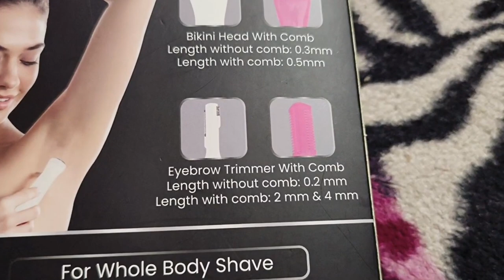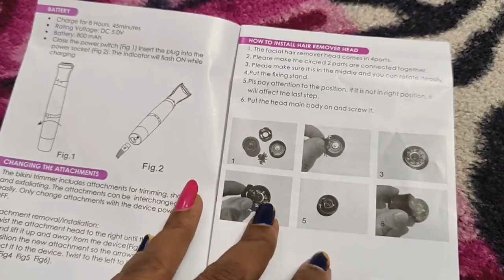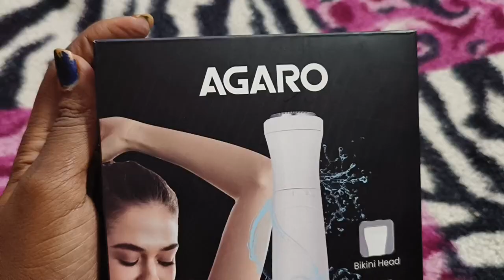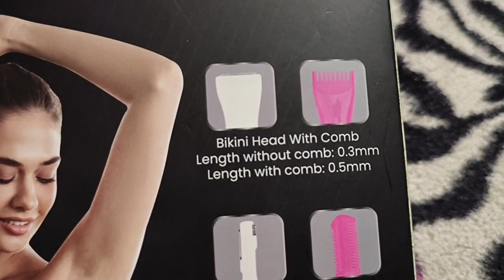♦️No pain💯 Face, Underarm & Bikini👙Area Hair Removal✅Agaro multi trimmer Really works✌️Review & demo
To buy ⏬

Thanks ❣️

With love
Indujha 👈